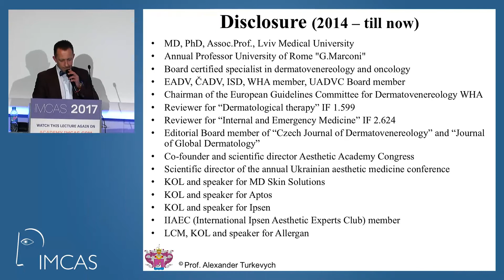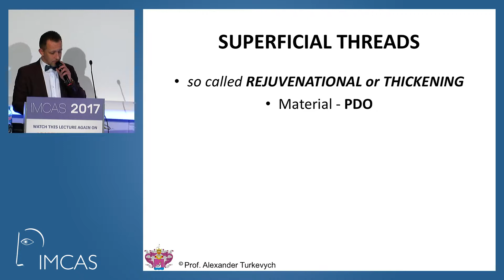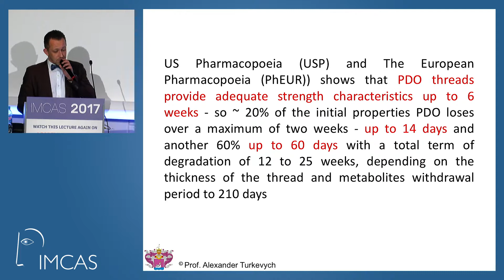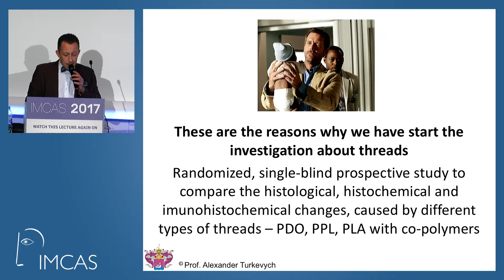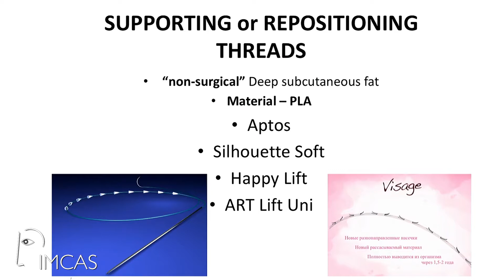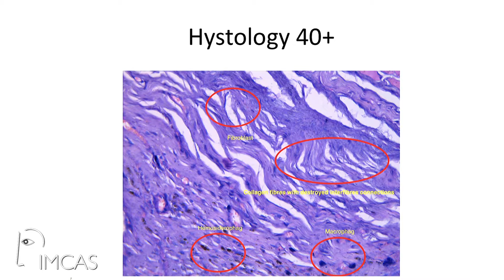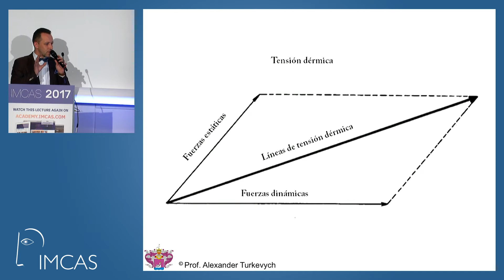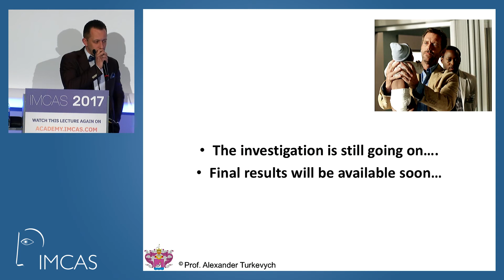Suspending threads: evidence-based trial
International Master Course on Aging Science (IMCAS)